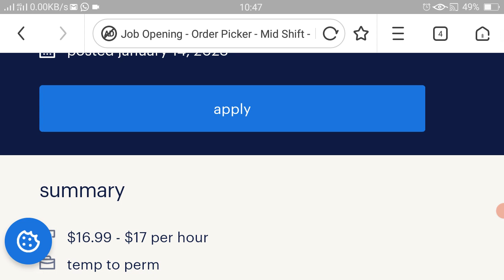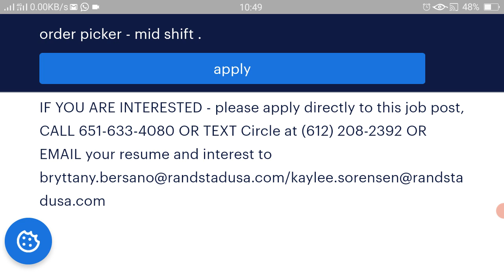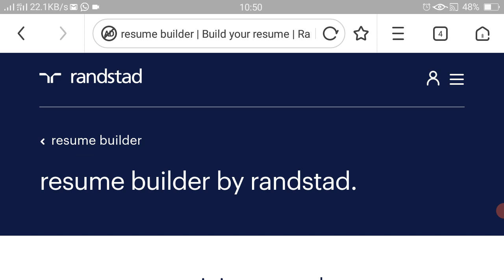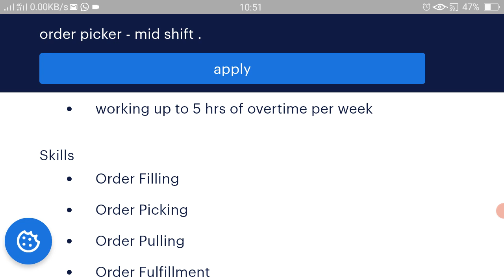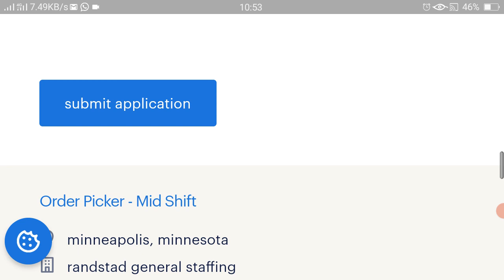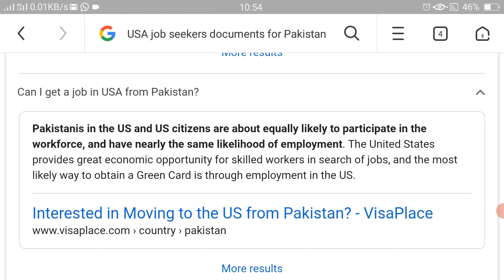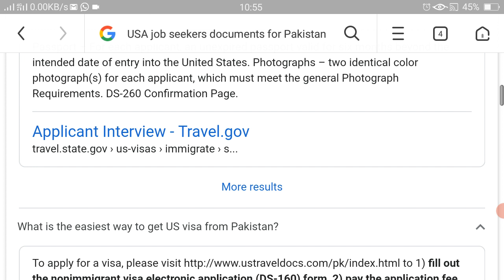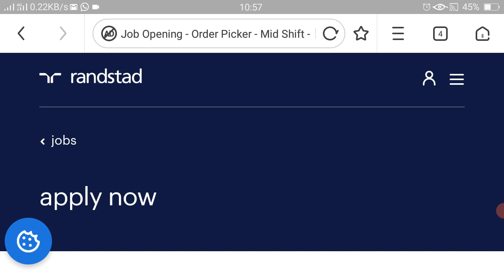Unskilled Jobs in USA Order Picker 2023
unskilled jobs in USA order picker 2023 | free visa jobs | jobs in USA
What documents required for US visa interview in Pakistan?
You must bring a printed copy of your appointment letter, your DS-160 confirmation page, one photograph taken within the last six months, your current and all old passports, and the original visa fee payment receipt. Applications without all of these items will not be accepted.